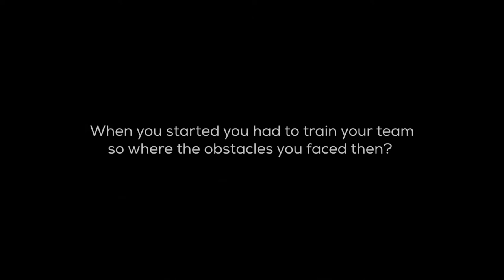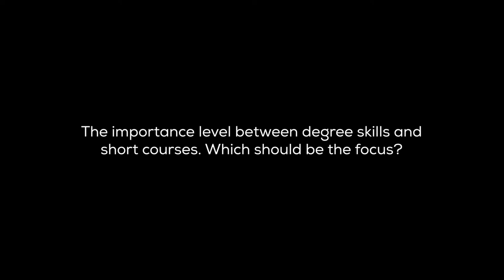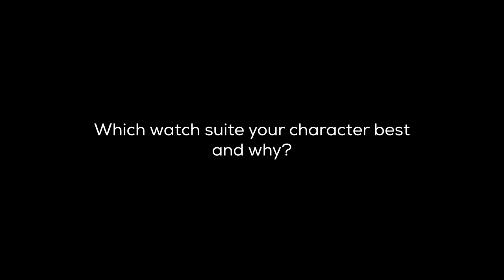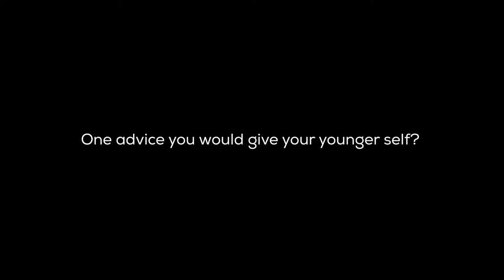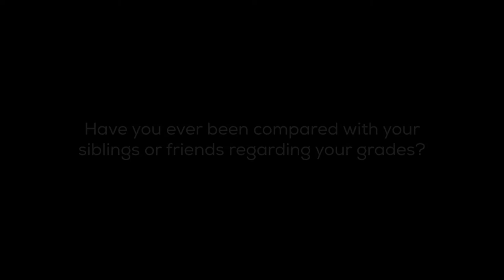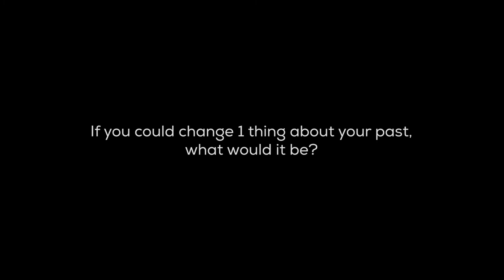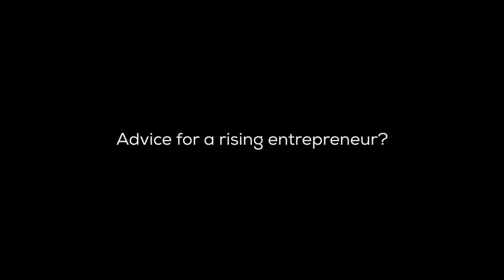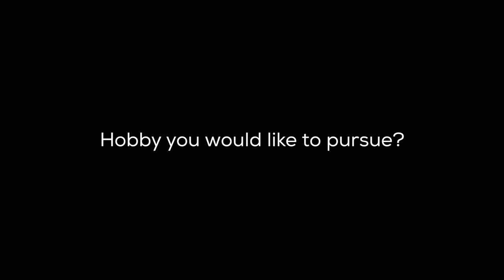Listen To This And Change Yourself | SHAHID QURESHI | IBA ENTREPRENEURIAL CHEIF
One of the most respected and known individual who is also known as the chief of the entrepreneurial centre at IBA. He has done his PHD MBA and is extremely passionate about his field.